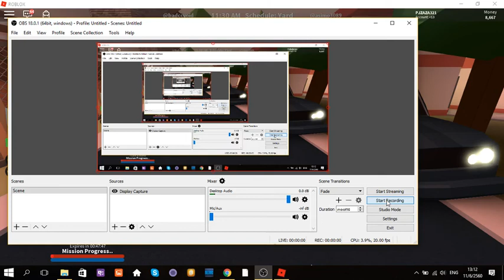Jailbreak Ep.2 WITH FRIENDS!